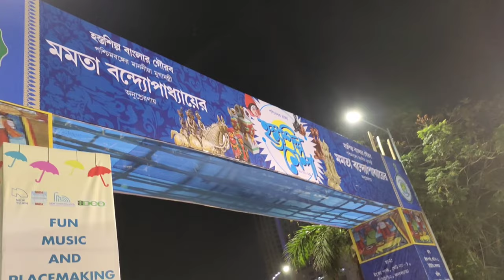ইকোপার্ক😍😍।। হস্ত শিল্প মেলা😍🥰❤️।। কলকাতা ইকোপার্ক😮।।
id=YmMyMTA2M2Y=